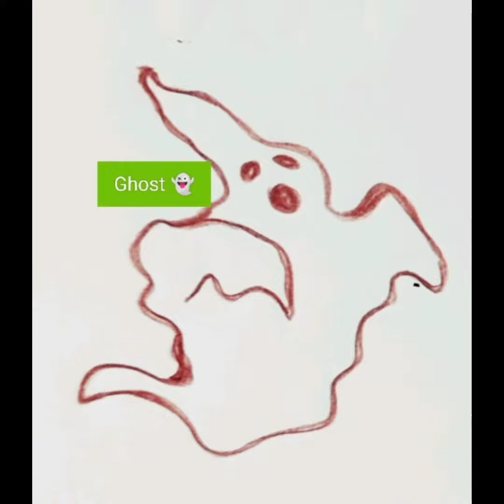Easy ghost drawing ideas 🤣Happyhelloweenideas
Hello 🤗
easy drawings ideas